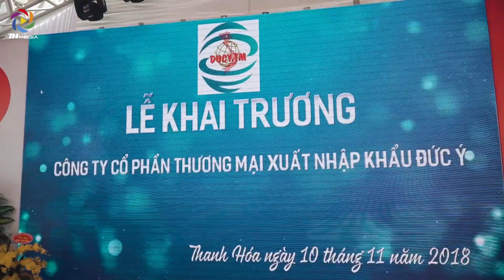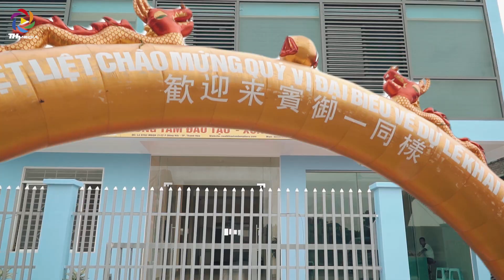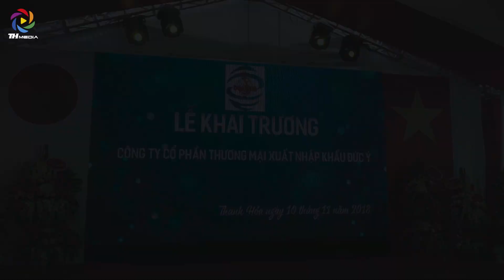Bản Full khai trương Công ty CPTM Xuất nhập khẩu Đức Ý [TH Media]